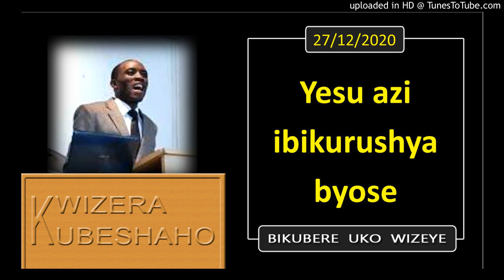YESU AZI IBIKURUSHYA BYOSE (Bikubere uko wizeye) | Pastor UWAMBAJE Emmanuel | 27/12/2020.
MATAYO 1:23
“Dore umwari azasama inda kandi azabyara umuhungu,Azitwa Imanweli”, risobanurwa ngo “Imana iri kumwe natwe”.